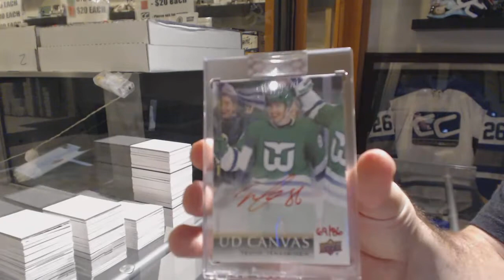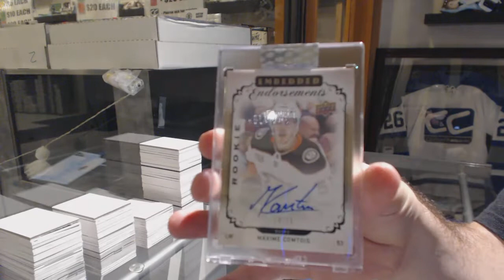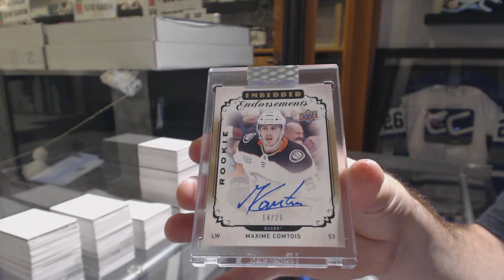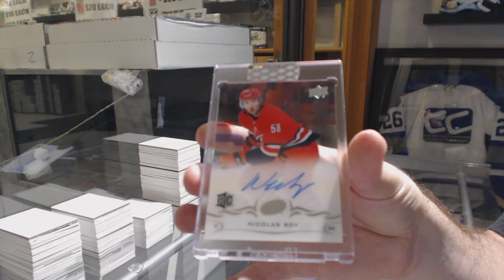18-19 Upper Deck Clear Cut Hockey 7 Box Break - C&C GB #10,286